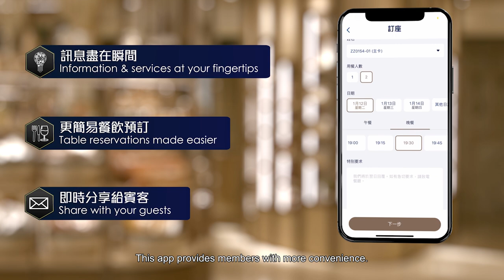【“With HKSAR: 25 Years and Beyond” Documentary】Mr Thomas Hahn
“With HKSAR: 25 Years and Beyond”

2022 marked the 25th Anniversary of the HKSAR. To mark this special occasion, The Hong Kong Jockey Club has produced a documentary featuring the Club’s progress together with Hong Kong over the past 25 years.

Let’s enjoy the sharing of Mr Thomas Hahn, Director of Membership Operations and Services, The Hong Kong Jockey Club